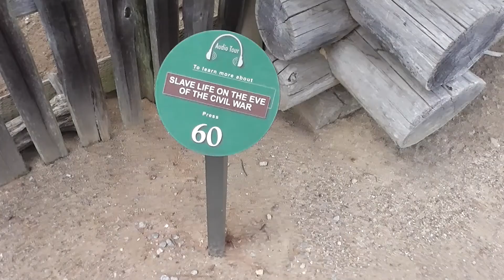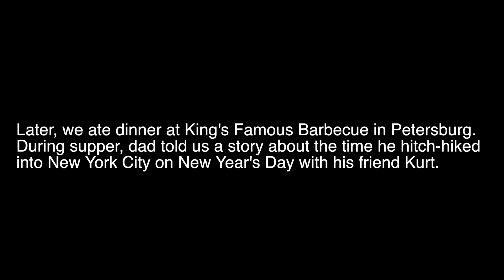Day 3 - On the Road to Reality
Checking out some cool stuff in Petersburg, VA. Dinner at King's Famous Barbecue. Getting on the road to Louisville, KY.